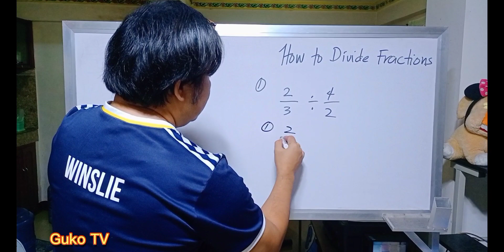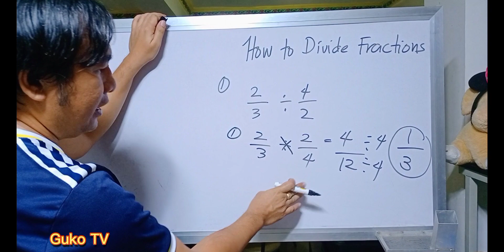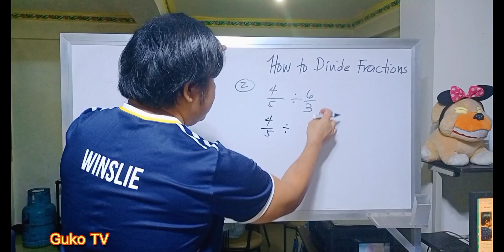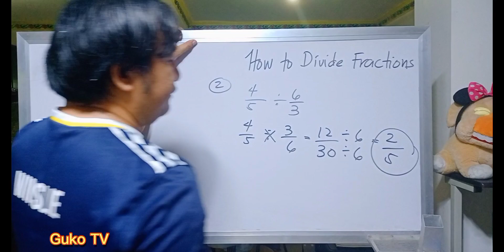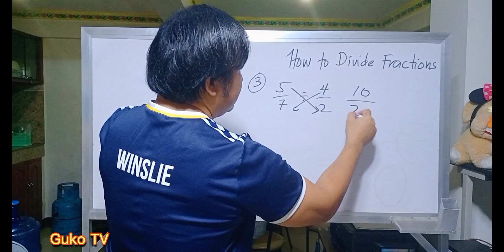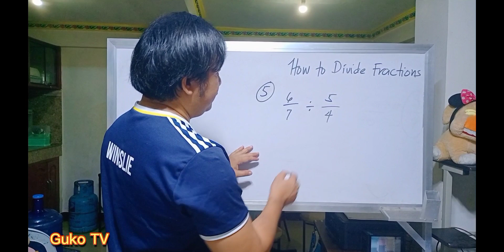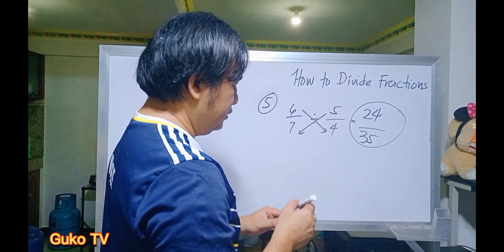How to Divide Fractions Made Easy Math Tutorial | Division of Fractions Made Easy